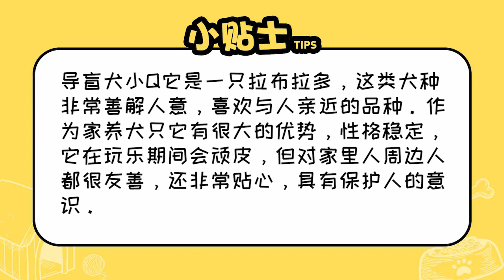導盲犬小q是什么犬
是拉布拉多，非常善解人意，喜歡與人親近的品種。作為家養犬只它有很大的優勢，性格穩定，它在玩樂期間會頑皮，但對家里人周邊人都很友善，還非常貼心，具有保護人的意識。